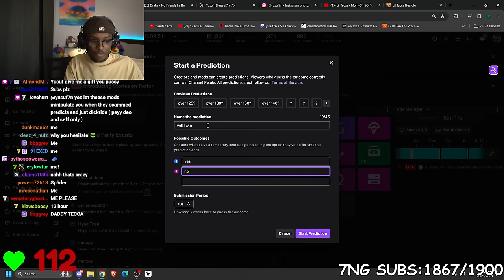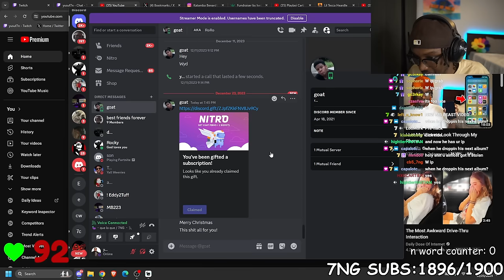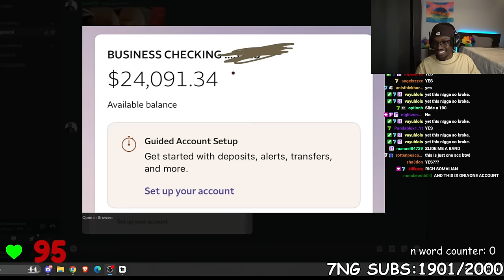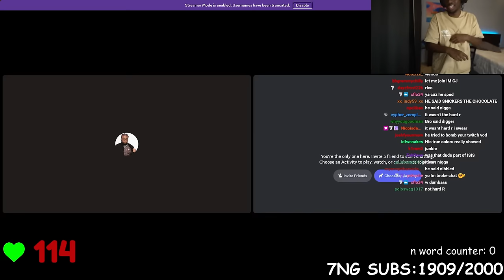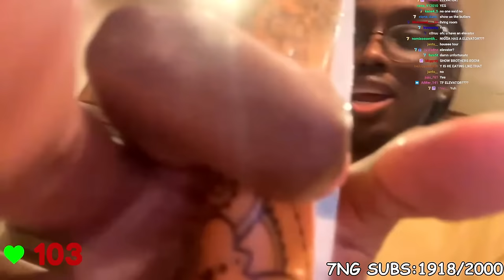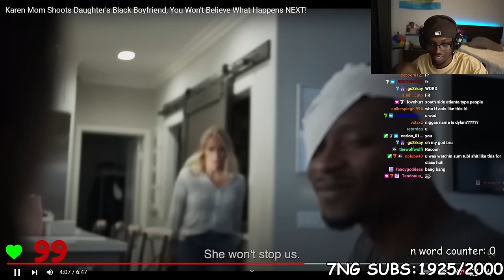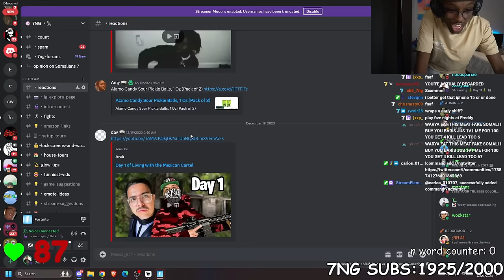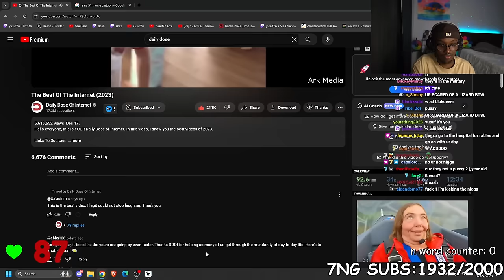Cooking for the first time || Streamed 12/23/2023